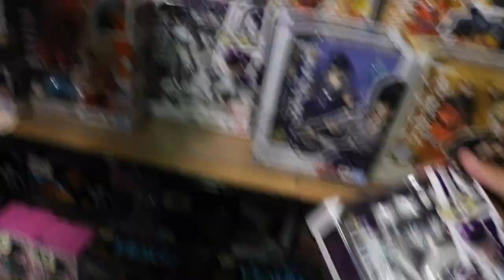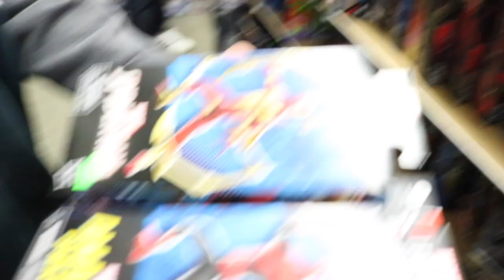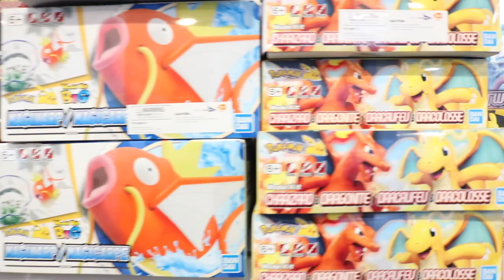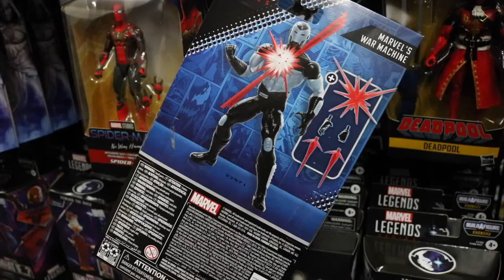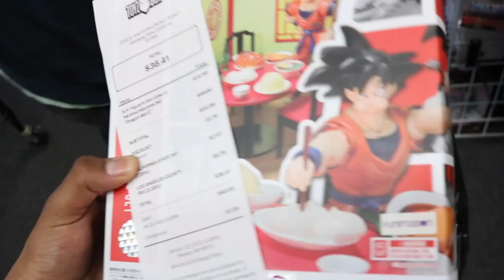First Frank & Son's Trip Of 2023, Hitting up Toyz in the Box, Meeting up with InfamousNerd and More!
Always a super Dope Time at franks, Myro me and sal will never forget this thank you :)

Check us out on da socials!

InfamousNerd On Ig & Tik tok!